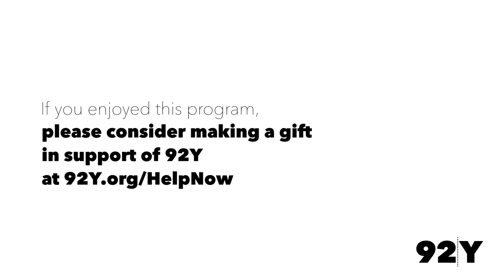Stewart Goodyear performs the "Ode to Joy" from Beethoven's Ninth Symphony